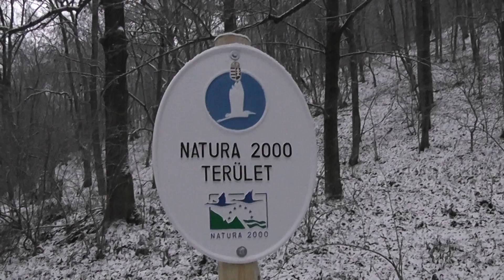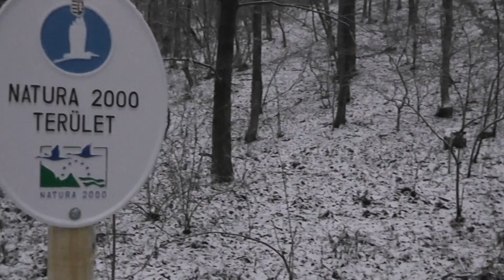Mátraverebély-Szentkút, téli táj, Natura 2000 Terület, 111224-016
Mátraverebély-Szentkút, a téli csendben, téli tájban, hóban. Natura 2000 terület.